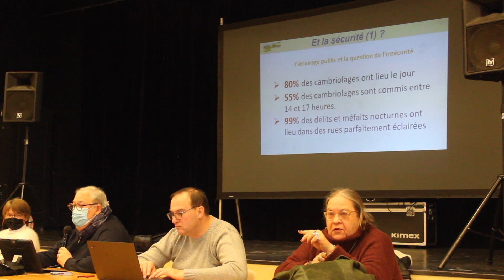Somme : la commune d'Ailly-sur-Noye plongée dès lundi dans l'obscurité de 23h à 5h du matin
À partir du lundi 9 janvier, sera lancée une phase expérimentale d’extinction de l’éclairage public à Ailly-sur-Noye, sur l'ensemble du territoire de la commune, de 23h à 5h. Ce test s'étendra jusqu'au début du mois de mai. Pierre Durand, le maire, met en avant les  objectifs qui motivent ce choix : « La protection du ciel et de l’environnement nocturne par une diminution importante de la pollution lumineuse » ; « Une contribution à la lutte contre le gaspillage énergétique et le changement climatique » ; « Des économies substantielles sur la consommation d’énergie et accroissement de la durée de vie des matériels. » Un bilan sera établi avec la population à la fin de cette expérimentation.

Contacté par nos soins dans la soirée du mercredi 4 janvier, Pierre Durand indique : « Tout a été savamment étudié depuis plusieurs mois. ce projet a été présenté à la population en réunion publique, le 17 décembre, et on a pris suffisamment de renseignements pour répondre de façon professionnelle, je dirai, aux interrogations relatives à la sécurité publique et routière. »
Lors de la réunion publique (notre vidéo), qui avait réuni une trentaine d'Aillysiens à la salle Antoine-Vitez, l'élu s'était montré rassurant, statistiques à l'appui, pour montrer que l'extinction de l'éclairage public ne favorisait pas l'insécurité, et ce dans toutes ses dimensions, bien au contraire.